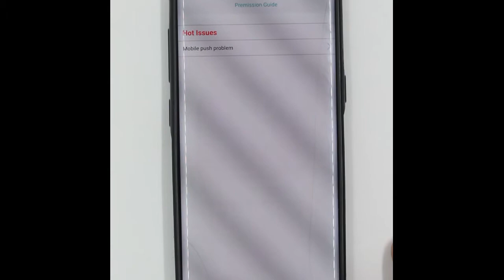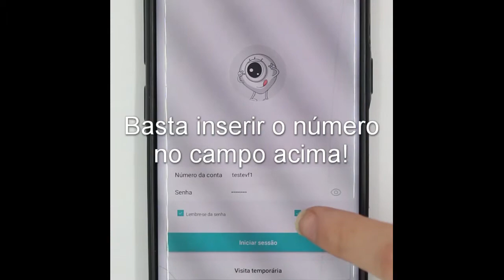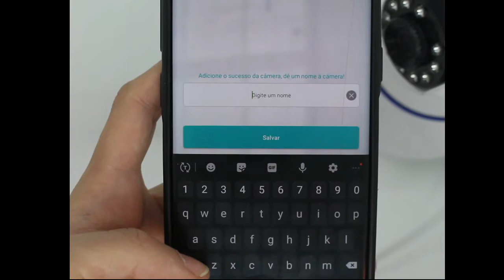Como Instalar Camera Ip 3 Antenas Jortan ICSee